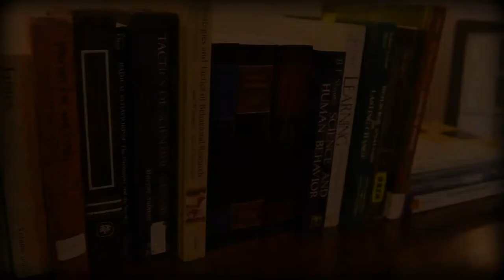"Separating discriminative and function-altering..." Schlinger 1993.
Schlinger, H.D. (1993). Separating discriminative and function altering effects of verbal stimuli.
The Behavior Analyst, 16, 9-23.

CC:By